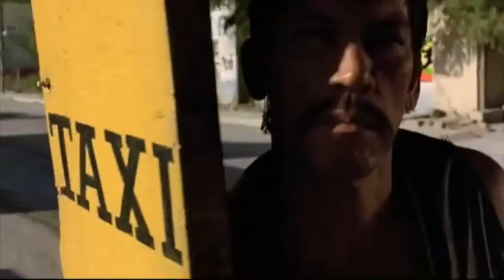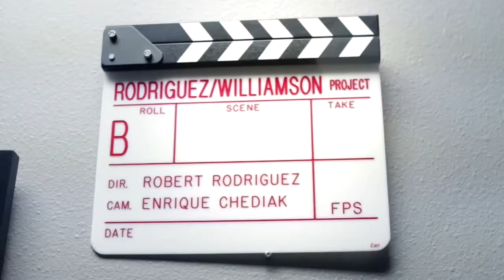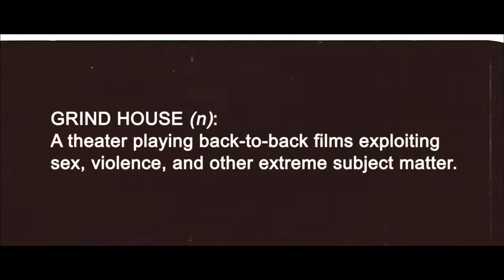Robert Rodriguez - Changing Film as we Know It | A Visual Study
Robert Rodriguez - Changing Film as we Know It

Robert Rodriguez is one of my favourite filmmakers, He does whatever he wants, experiments with the medium and has literally changed the face of cinema as we know it. He’s best friends with Tarantino, but never gets the same kind of respect…I cant even find a damn video essay about him, so fuck it, I’ll make one.

Written, Narrated and Edited by Taran Sukert

Filmflicker Cinema January 2018